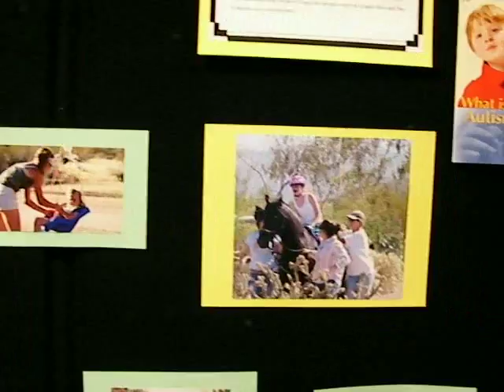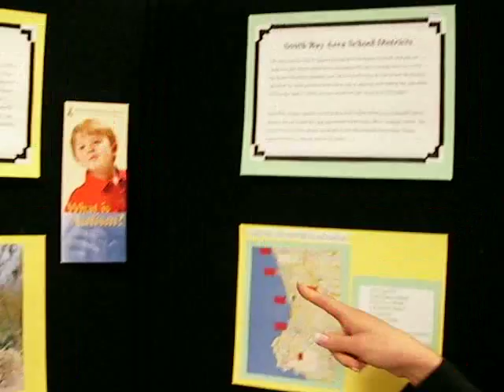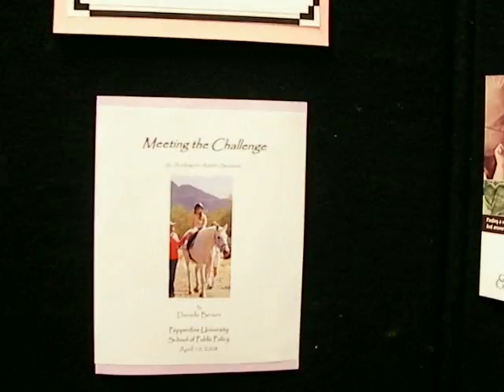(4 of 6) Pepperdine School of Public Policy Education Capstone Presentations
April 10, 2008 - Radu Oprea interviewing fellow classmates about their education capstone projects.